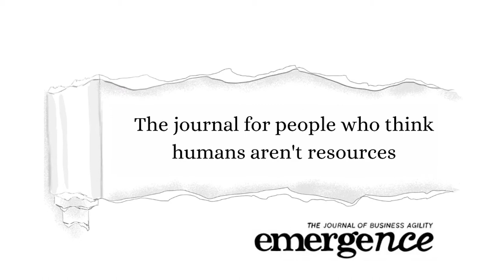Agile Caravanserai Evan Leybourn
Evan Leybourn is the Co-Founder and CEO of the Business Agility Institute.

As well as leading the Business Agility Institute, Evan is also the author of Directing the Agile Organisation (2012) and noprojects; a culture of continuous value (2018).

AGILE BUSINESS MANAGEMENT IS ABOUT CHANGE; CHANGING HOW YOU THINK, CHANGING HOW YOU WORK, AND CHANGING THE WAY YOU INTERACT. BY ACCEPTING, EMBRACING, AND SHAPING CHANGE ACROSS YOUR ORGANISATION, YOU CAN TAKE ADVANTAGE OF NEW OPPORTUNITIES TO OUTPERFORM, AND OUT-COMPETE, IN THE MARKET.

Today, Evan continues to help evolve SAFe’s knowledge base of proven best practices, and bring the benefits of software agility and lean thinking to the largest software enterprises.

Each issue is hand illustrated and 100% content. Visit businessagility.institute/emergence to find out more.